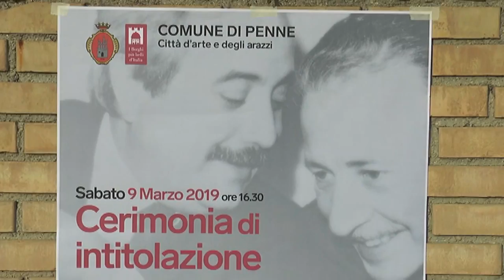Penne, intitolata piazza ai Giudici Falcone e Borsellino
A Penne è stata intitolata ai giudici Giovanni Falcone e Paolo Borsellino la piazza di Contrada San Salvatore, portando avanti il progetto di legalità iniziato negli scorsi anni dalla stessa amministrazione Semproni. L'intitolazione della piazza va a completare l'opera di riqualificazione della contrada.